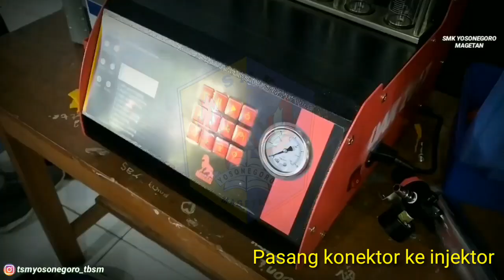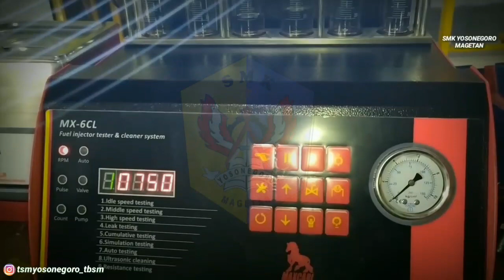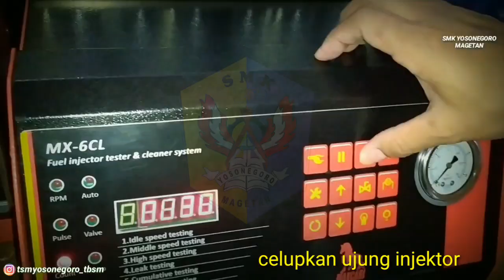Injektor tester & ultrasonic cleaning supra vs verza, injection